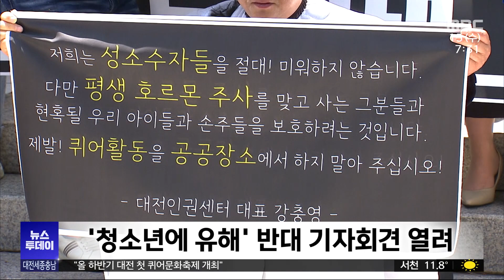'시작도 전부터..' 퀴어축제 추진에 반대 맞불/대전MBC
올해 대전에서도 처음으로 성 소수자를 위한 퀴어문화축제 개최가 추진 중인데 시작도 하기 전부터 찬반 갈등 양상을 빚고 있습니다.